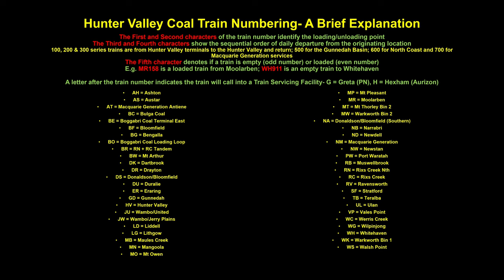Trains in the Hunter Valley Part 17: An Evening at Muswellbrook Station- 29/9/22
The penultimate video from my most recent trip to the Hunter Valley comes from a busy evening spent at Muswellbrook station capturing traffic from both the Ulan and Werris Creek lines with twelve freight movements seen in a bit over three hours covering empty and loaded coal trains, a couple of empty PN grain trains and the Werris Creek containers operated by Sydney Rail Services with hired PN locos and rollingstock.

Trains seen in order are:
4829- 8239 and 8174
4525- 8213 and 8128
UL146- XRN020, XRN010 and XRN029
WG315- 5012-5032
BE522- TT127, 9303 and 9310
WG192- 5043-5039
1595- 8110, 8057, 8184 and 8158
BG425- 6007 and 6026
MB930- TT128, 9205 and TT115
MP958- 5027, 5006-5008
MB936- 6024, 6042 and 6045
BG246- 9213, 9318 and 9319